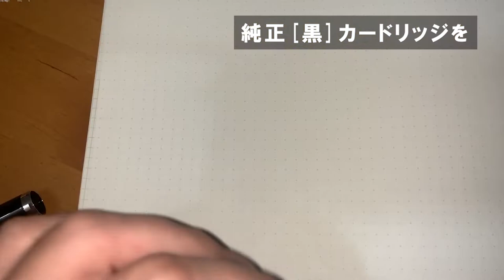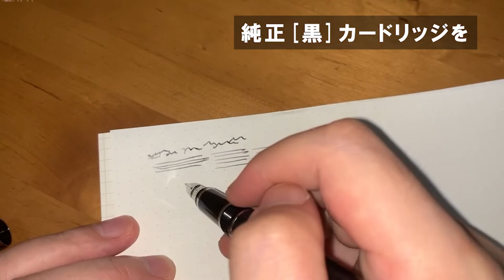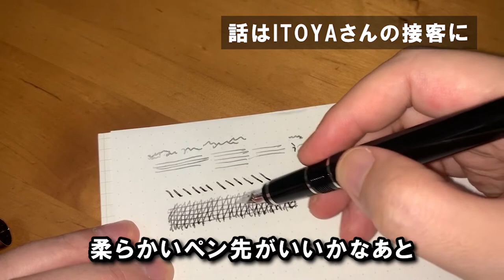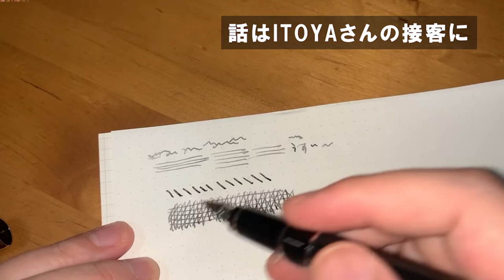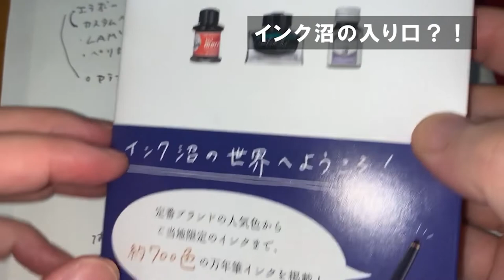【物欲止まらず...】アノ！高級万年筆を買ってしまいました！PILOTエラボー[SMnib]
■amazonのリンクはこちら
※購入したのはSMnibですが、ネットでは太いというお声も...(自分は太め好きですが)
‹PILOT›エラボー
　▶︎SMnib（金属軸con-70付き）

めんどくさがりで不安でしたが、洗浄とインクの入れ替えのハードルを越えてもなお、楽しかったので散々試し書きさせて頂いて買いました！
※全然知識が足りず、間違ったことやあいまいなことをいっぱい言っていてすみません、、、
まだまだ万年筆初心者なので、ぜひ色々コメント欄で教えてください！

■感謝
万年筆にハマるきっかけを作ってくれてTAKA.Sさんありがとうございます。後を追うように色々楽しませてもらっています！
（最近更新されていませんが次の更新楽しみにしています。）

[Pilot]ELABO・・・今回買った商品です。インクにだいぶ気を取られていますが、書き心地は抜群です！

[Faver Castell]伯爵シリーズ・・・動画の中ではカランダッシュと間違えていました。素人ですみません。すごくかっこよかったです。欲しい。。。

[Pelikan]Souverän・・・名前しか知らなかったですがすごく書き心地が良くあこがれました。

[LAMY]Safari・・・一番気に入っています！

[Pilot]cocoon・・・今のところ自分にはちょっと...

[Pilot]色彩雫 iroshizukuシリーズ
山栗 yama-guri
冬将軍 fuyu-syogun
（すみません、単品がなかったのでセットでURL書かせて頂きます。）

■良く見る万年筆や文房具などの動画の方々